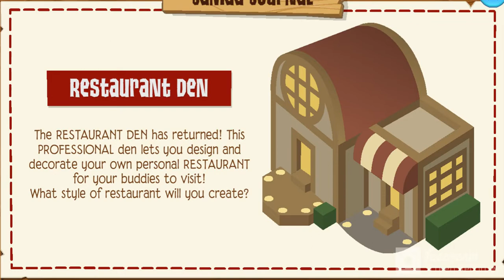Animal Jam Classic November 3 updates